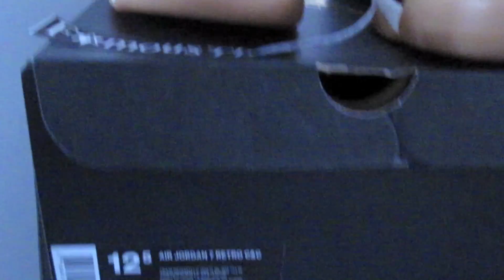For Sale: Air Jordan 7 Cigar C&C 725093-630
Watch in HD. Rare Size 12.5 Cigar 7's. Beautiful shoe and great quality.
Video deleted once sold
@Famousthinking follow the instagram/twitter